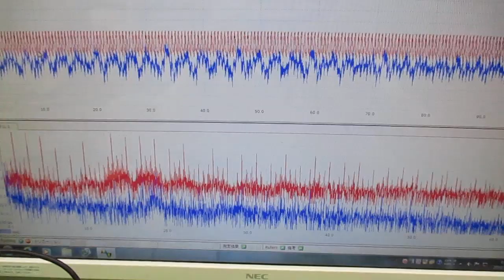メガヘルツの超音波発振制御プローブを利用した実験動画 ultrasonic-labo